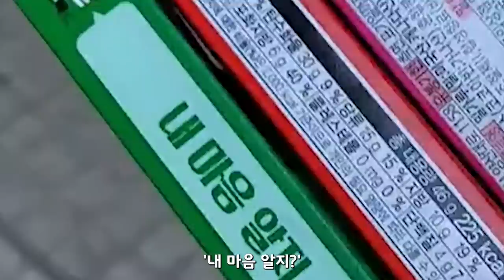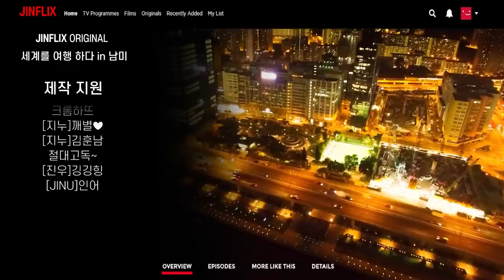【 칠레 여성분들이 잘생겼다고 생각하는 한국 남자 스타일은? 】 칠레 [2] 🇨🇱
🚩Travel in Chile 🇨🇱 [ENG SUB]
【 스페인 생방송 밤 10시 】

Intro BGM
Leonell Cassio - Lying We're Fine ft. Sarah Hemi

outro BGM
Leonell Cassio  Say It To My Face ft Dylan Emmet